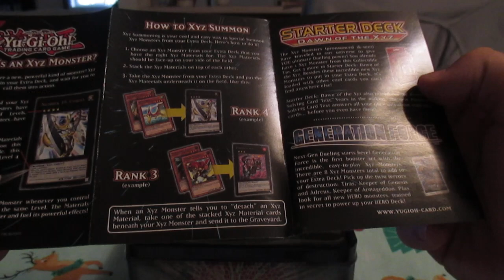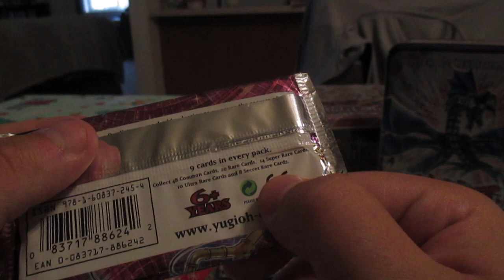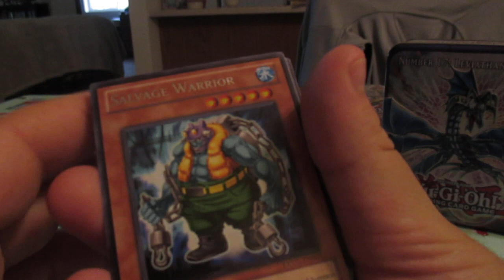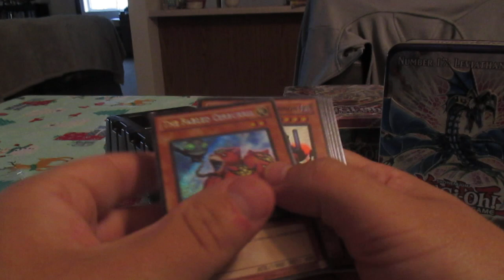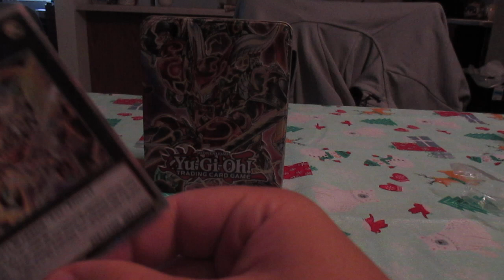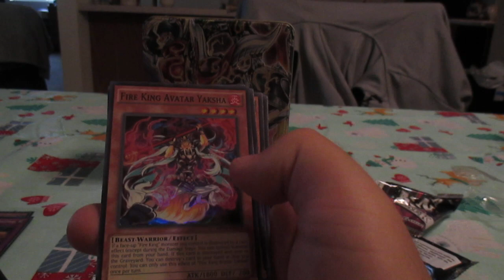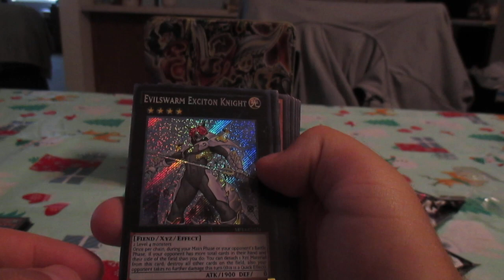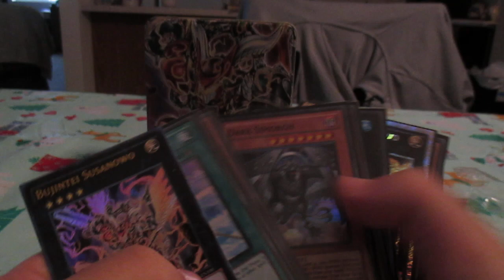Opening Two Yugioh Tins!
One from 2011 the other 2014 . Yugioh more coming up also packs yep and gamplay